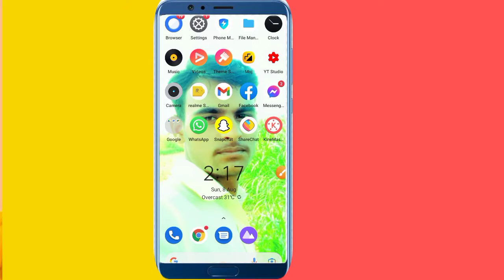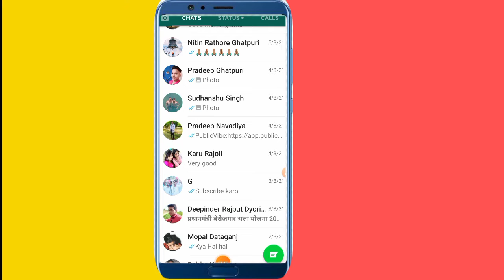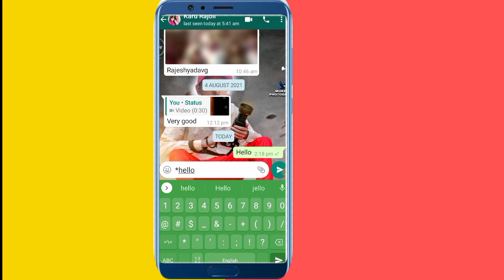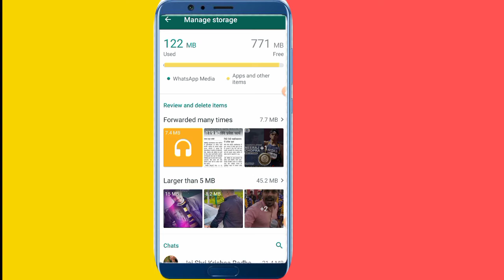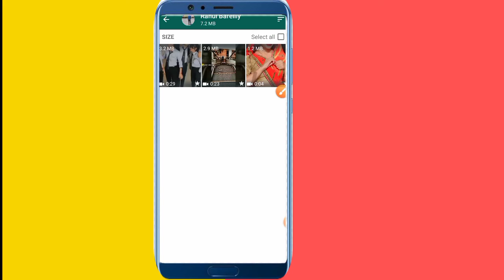WhatsApp Ki 3 important tricksअगर आप व्हाट्सएप चलाते हो तो देख लो 2021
WhatsApp Ki 3 important tricks
अगर आप व्हाट्सएप चलाते हो तो देख लो

हेलो फ्रेंड स्वागत है आपका फिर से न्यू वीडियो के साथ आज की इस वीडियो के द्वारा हमने आप लोगों को व्हाट्सएप ऐप की कुछ 3 सबसे बेहतरीन टिप्स बताएं है मैं आशा करता हूं किआपको यह तीनों tricks बहुत ही ज्यादा समझ आने वाली हैं वीडियो अच्छी लगे तो एक प्यारा सा कमेंट करेगा और हमारे चैनल पर नए हैं तो आप हमारे चैनल में जुड़ सकते

YouTube se related, tips, tricks, tech, ki video ko dekhne ke liye aap Hamare YouTube channel👉Anil Yadav tricks👈 mein jod sakte ho

👉Anil yadav tricks

Anil yadav

Anil yadav tricks

Anil yadav
YouTube worker

Anil yadav tricks
ko sabhi log phul
support karo bhai